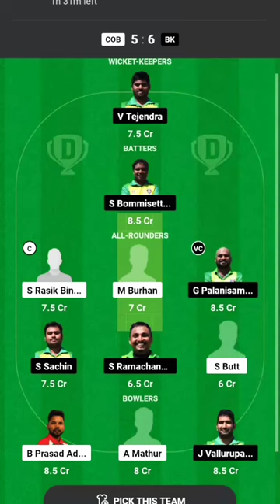COB vs BK Dream11 | COB vs BK Dream11 Prediction | COB vs BK Dream11 Team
COB vs BK Dream11 | COB vs BK | COB vs BK Dream11 Prediction | COB vs BK Dream11 Team

About this video👇
In this video match preview, Dream11 Prediction, dream11  Team Cobra Cricket Club(COB) vs Budapest Kings(BK) Preview of ECS Hungary T10

QUERY SOLVED 👇

COB vs BK pitch report

COB vs BK Report

COB vs BK dream11 team today

COB vs BK today match prediction

COB vs BK

COB vs BK 2023

COB vs BK highlights

COB vs BK Prediction

COB vs BK dream11 analysis

COB vs BK best dream11 team

COB vs BK dream11 team prediction

COB vs BK playing 11

COB vs BK to head

COB vs BK score

COB vs BK live match

COB vs BK dream11 best team

COB vs BK dream11 prediction

COB vs BK match prediction

COB vs BK live